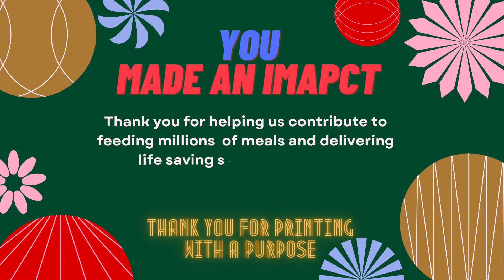Platinum International & Project Pop Drop Holiday Greeting